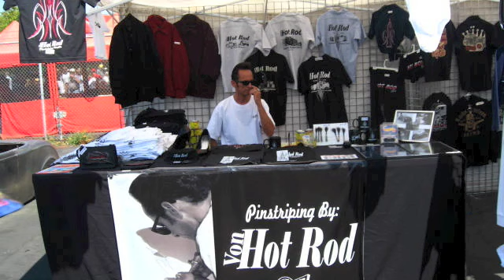Good Guys Western Nationals Pleasanton, Ca.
GoodGuys 2009 Western Nationals at Pleasanton, Ca. and the Ventura Highwaymen were there as usual.